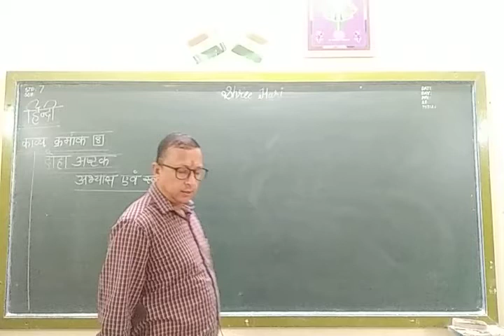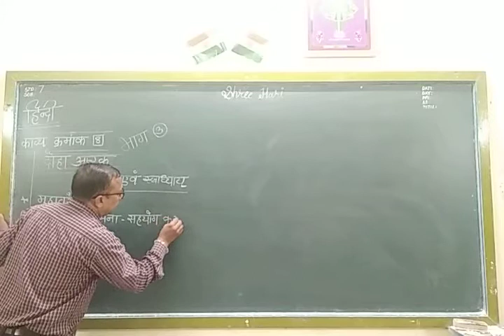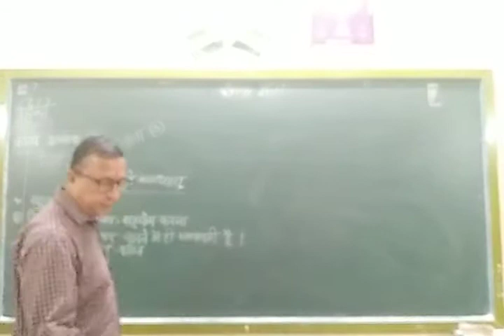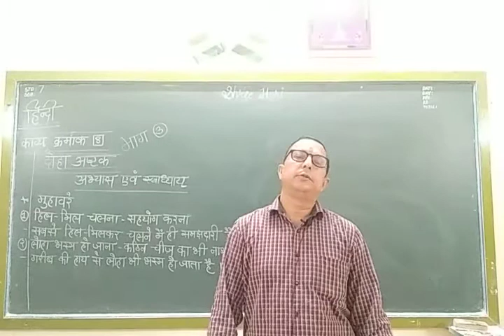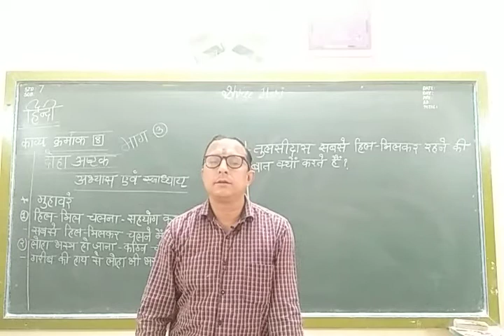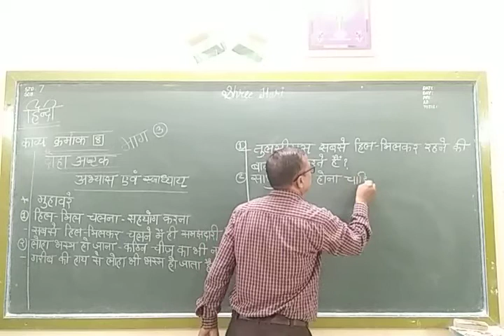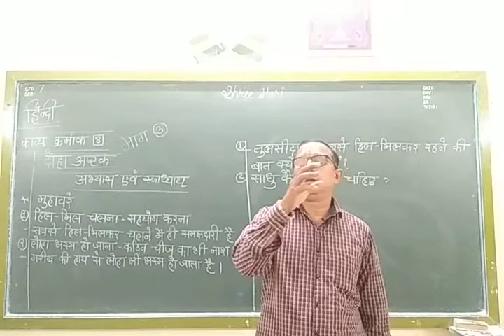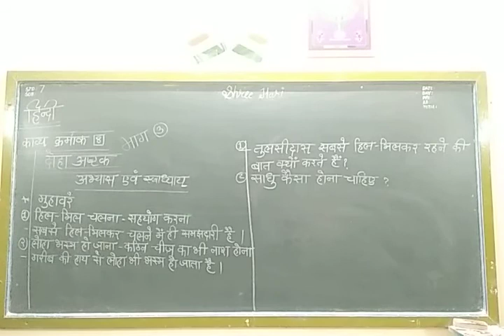STD 7 Hindi ( Eng med ) Poem-8 Part 3